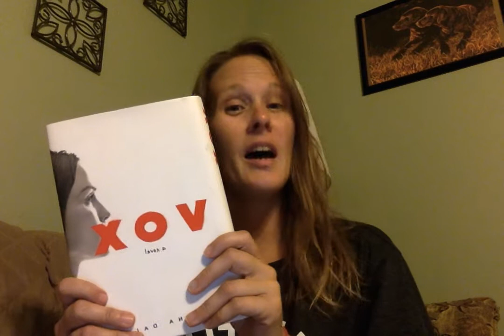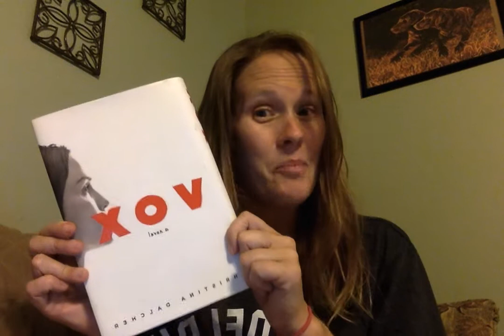Vox by Christina Dalcher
I thought a video review was appropriate since in the book, women are only allowed 100 words a day.